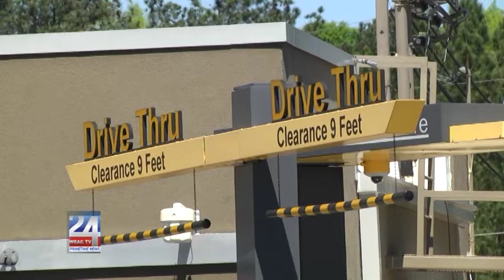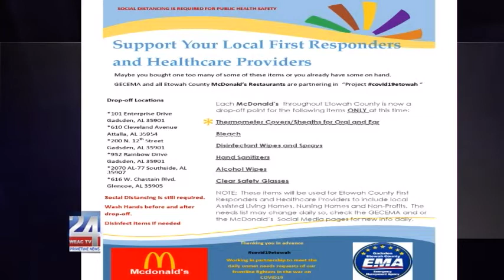Project COVID-19 Etowah